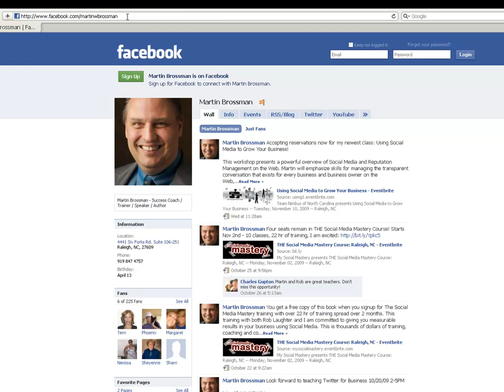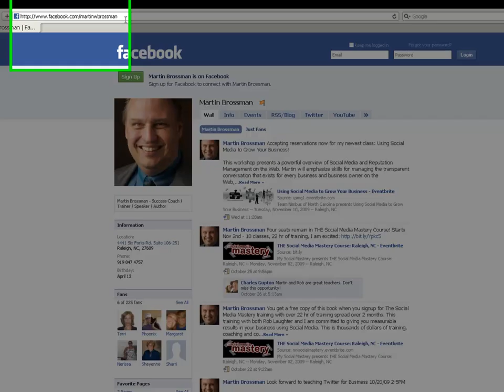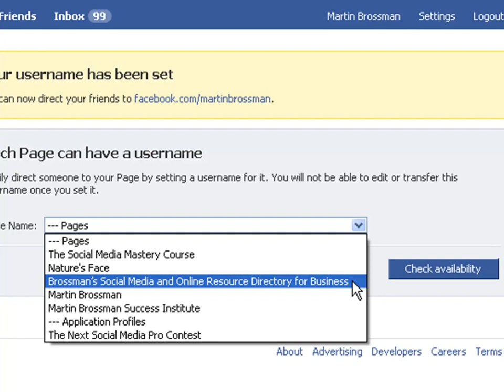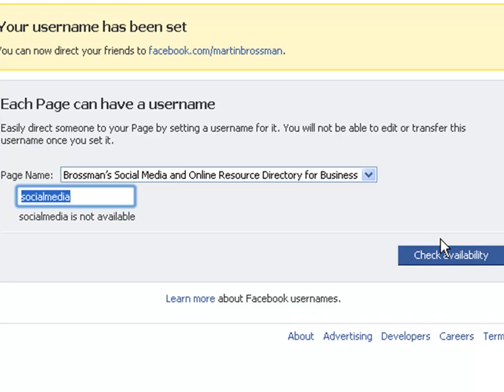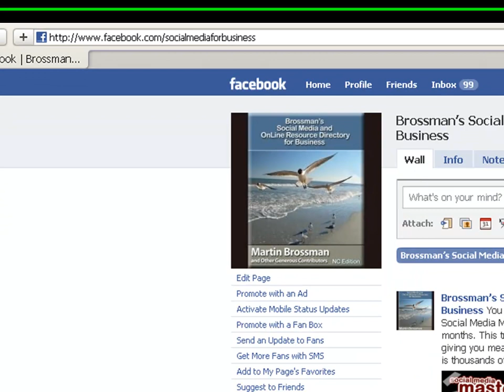How to create a Facebook User name for my Business page? - Martin brossman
How do you create a Facebook user name on your business page? It the question answered in this video.

To be used in the class with Rob Laughter